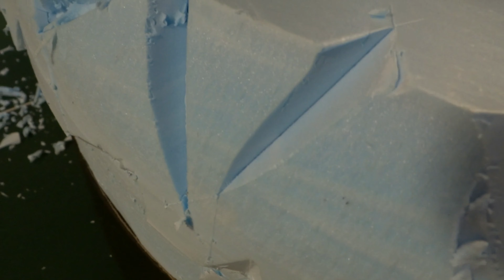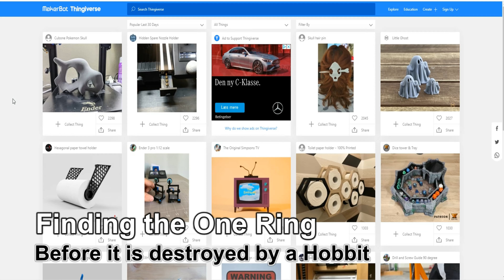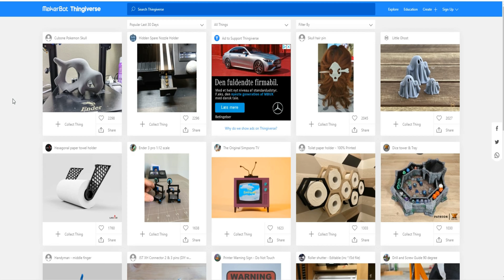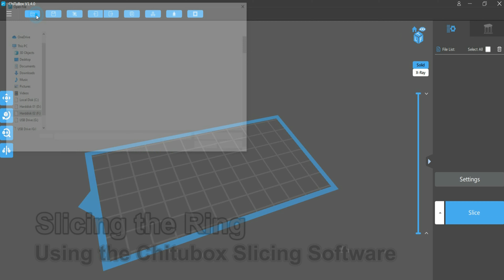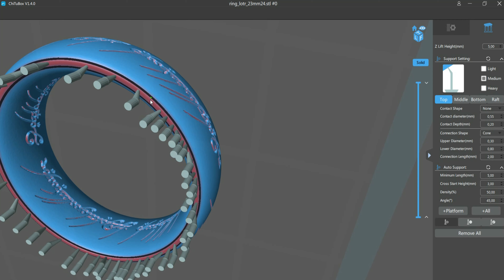Lord of the Rings, Gollum [Full Sized Model] - EP3 (Building The Display & Making the Ring)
Hi and welcome to the Hobby World channel. In this video I'm 3D printing and building a full sized collectible model of Gollum from The Lord of the Rings and The Hobbit Movies.

During the video I'm sharing the entire building process, right from the beginning to the end. I hope that this project is helpfull for everyone that likes building collectibles and that it inspire new projects. I hope you enjoy the video.

Welcome to Hobby World - A place of imagination and creativity

In this episode I'm building the display and finishing the project. I use a lot of blue foam, and create a very nice rock effect out of it. The ring is forged in my old Anycubic Photon, and Gollum is finaly finished.

CHAPTERS
00:00 Welcome
00:34 Initial Thoughts
04:08 Building the Rock
06:11 Blue Foam for the Win
07:53 Finding the One Ring
08:44 Slicing the Ring
10:54 Transforming Foam to Rock
13:36 Time to Paint the Rock
16:45 Painting the Rock - Part 1
21:23 A Bit of Extra Details
24:11 Mushrooms & The One Ring
27:33 Painting the Rock - Part 2
29:53 Painting the Rock - Part 3
31:35 Adding the Details
32:55 The Underground Lake
33:52 Adding a Bit of Pigments
34:21 Filling the Lake With Water
35:46 Final Thoughts
37:18 Presenting the Result
39:16 Outro

COMMING UP
Well the Gollum project is basicly finished, but I'm going to make a couple of videos where I display the final result. And then there are lots of new projects on my scheduel :)

HOBBY WORLD ON FACEBOOK
If you like the videos I have shared here on Youtube you should check out my Hobby World Facebook group. Here you will find a lot of material you don't get to see on my youtube channel. Everything from my lesser hobby projects to concepts and previews of my upcomming videos. It's also a place where you can discuss the hobby and share your own creations and ideas. I'm looking forward to welcoming you on facebook.

Background photo created by wirestock